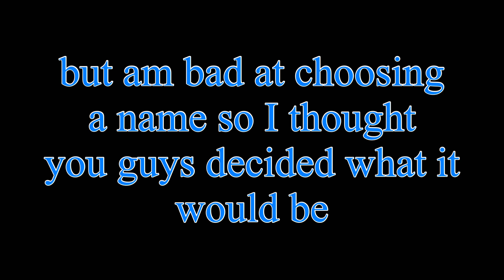Thinking of starting a series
Ok so this would be like idk a normal series with the normal engines and a few of my friends with a few Oc in as well idk and it would be like just the normal everything episodes things in the Thomas episodes like runaways,diesels and you know so ya but idk about a name bc am bad at thinking of names